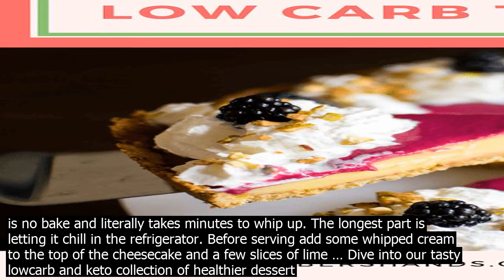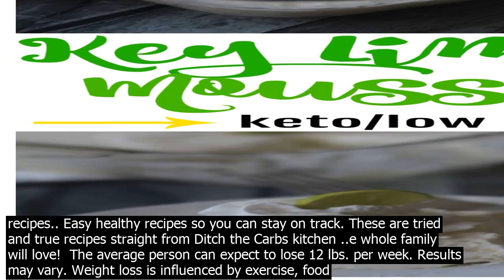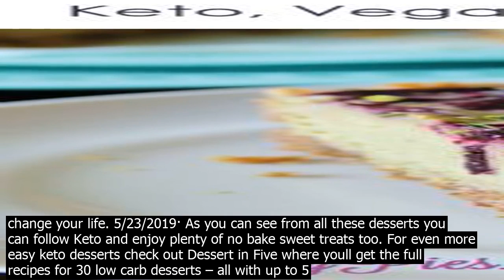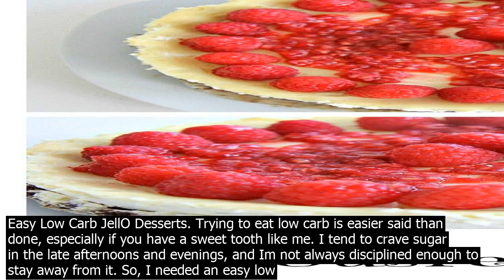Low carb lime dessert this lowcarb key lime pie recipe makes a delicious version of a clas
This LowCarb Key Lime Pie recipe makes a delicious version of a classic dessert. This pie boasts that delicious sweettart flavor we love, but is lowcarb, keto, Atkins, LC/HF, glutenfree, … 6/7/2016· Once you bake a quick and easy low carb crust the cheesecake itself is no bake and literally takes minutes to whip up. The longest part is letting it chill in the refrigerator. Before serving add some whipped cream to the top of the cheesecake and a few slices of lime … Dive into our tasty lowcarb and keto collection of healthier dessert options that wont disappoint. 6/7/2018· Photo  Low Carb Maven 4. Chocolate Lasagna. While authentic chocolate lasagna recipes use ingredients like Oreo cookies and Cool Whip, this lowcarb dessert recipe replaces all that processed junk with wholesome variations, like almond flour and shredded cocot. 5/23/2019· As you can see from all these desserts you can follow Keto and enjoy plenty of no bake sweet treats too. For even more easy keto desserts check out Dessert in Five where youll get the full recipes for 30 low carb desserts – all with up to 5 net carbs, 5 … 20 Best LowCarb SugarFree Dessert Recipes. If youre diabetic, on a lowcarb or sugarfree diet, you already know that finding yummy and satisfying desserts for your sweet tooth can be a challenge. Just because youre trying to live a healthier lifestyle … LOWCARB DESSERTS AND CAKE RECIPES. Below are the most popular lowcarb desserts and cakes, cookies and sweet treat recipes.. Easy healthy recipes so you can stay on track. These are tried and true recipes straight from Ditch the Carbs kitchen ..e whole family will love!  The average person can expect to lose 12 lbs. per week. Results may vary. Weight loss is influenced by exercise, food co.nsumed and diet.  Trying to eat low carb is easier said than done, especially if you have a sweet tooth like me. I tend to crave sugar in the late afternoons and evenings, and Im not always disciplined enough to stay away from it. So, I needed an easy low carb dessert. Get Your Pie On with these recipes for 45 perfect Low Carb Pies and Extras! To me, a slice of pie evokes feelings of comfort food gone right. A perfect pie reminds me of my grandmother and her homemade cocot cream pie or unbeatable fresh berry pies. I remember picking wild berries in the woods and my Nana teaching me how to make a crust and flute the edge on the pie plate. Dive into our tasty lowcarb and keto collection of healthier dessert options that wont disappoint. Ah, the key lime pie – an American classic dessert – but sadly it isnt usually low carb. So when I was looking through Stacey Crawfords fantastic new book  Keto in an Instant – and saw a crustless version, I knew that I just had to make it! It isnt just desserts in the book, by the way, there is SO much more! Round out any meal or satisfy your next sweets craving with these lowcalorie brownies, cookies, cakes and other Weight Watchers dessert recipes from Foodm. 26 Weight Watchers Dessert Recipes  Low Calorie Desserts  Foodm More LowCarb Dessert Recipes  LowCarb Cake Recipes... Why Ginger And Lime? So why the ginger? The amazing co.ntrast of the spicy ginger with the zesty lime is an absolute taste explosion. The tangy taste from the lime and zest combined with the ginger base will definitely leave a lasting impression on any cheesecake lovers that sit at your table! 5/28/2018· The best low carb desserts to keep you satisfied on a keto diet. These yummy keto desserts will curb your sweets craving and not leave you deprived. If youre a newbie to a keto diet, then this low carb desserts recipe roundup is going to change your life. 5/23/2019· As you can see from all these desserts you can follow Keto and enjoy plenty of no bake sweet treats too. For even more easy keto desserts check out Dessert in Five where youll get the full recipes for 30 low carb desserts – all with up to 5 net carbs, 5 … LOWCARB DESSERTS AND CAKE RECIPES. Below are the most popular lowcarb desserts and cakes, cookies and sweet treat recipes.. Easy healthy recipes so you can stay on track. These are tried and true recipes straight from Ditch the Carbs kitchen ..e whole family will love!  The average person can expect to lose 12 lbs. per week. Results may vary. Weight loss is influenced by exercise, food co.nsumed and diet.  FREE 13 Day Shipping on Orders Over $99 from Shop.Atkinsm. ©202